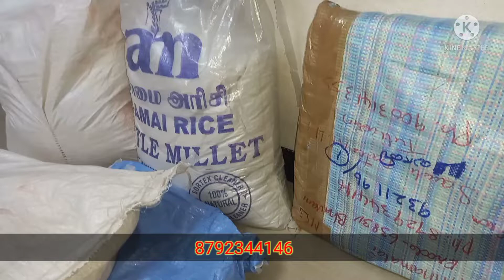சிறுதானியங்கள் மற்றும் பாரம்பரிய அரிசிகள் கிடைக்கும்| Dhakshatha Coffee Company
Online Orders
Hi, I invite you to explore my website for shop.Dhakshatha Coffee Company Below is the link

Dhakshatha Coffee Company

இயற்கை  வழி முறையில் விளைவிக்கப்பட்ட உணவு பொருட்கள் வகைகள் .  ஏ
•  மலை தேன்
• வளர்ப்பு தேன்
•  சின்ன பனங்கற்கண்டு
•  பெரிய பனங்கற்கண்டு
• பனங்கருப்பட்டி
• நாட்டு சர்க்கரை
• நல்லெண்ணெய்
• நல்லெண்ணெய்-கருப்பட்டி
• தேங்காய் எண்ணெய்
கடலென்னை

வெள்ளை அரிசி வகைகள்:-
• தங்கச் சம்பா
• சோனா மசூரி
• கருடன் சம்பா
• கிச்சிலி சம்பா
• வெள்ளைப் பொன்னி
• ஆத்தூர் கிச்சடி சம்பா
•  சேலம் சன்னா
• ராஜமுடிபச்சரிசி
• தூய மல்லி
• சீரக சம்பா புழுங்கல்
• சாதாரணகைக்குத்தல்
• இலுப்பைப்பூ சம்பா புழுங்கல்

சிகப்பு அரிசி வகைகள்:-
• காலா நமக்கு
• கருப்பு கவுனி புழுங்கல்
• கொட்டார சம்பா
• மூங்கில் அரிசி
• சீரக சம்பா பச்சை
• குடவாழை
• குழியடிச்சான்
• அறுபதாம் குருவை
• வாடன் சம்பா
• கேரளா மட்டை
• சிகப்பு அரிசி
• இலுப்பைப்பூ சம்பா பச்சரிசி
• மாப்பிள்ளை சம்பா
• கருங்குருவை
• பூங்கார்
• குள்ளகார்
• காலா நமக்
• நவரா
• கருத்தக்கார்
• சூரக்குறுவை
• காட்டுயானம்
•  பிசினி அரிசி
• மாப்பிள்ளை சம்பா அவல்
• சிகப்பு அவல்
•  வெள்ளை அவல்

சிறுதானியம் தோசை மாவு கிடைக்கும்
• சிறு தானிய நூடுல்ஸ்
• சத்து மாவு
• வரகு அரிசி
• குதிரைவாலி அரிசி
• சாமை அரிசி
• திணை அரிசி
• பனிவரகு
• சிகப்பு சோளம்
• வெள்ளை சோளம்
• வெள்ளை கெள்ளு
• கருப்பு கெள்ளு
• நாட்டுக் கம்பு
• குண்டுகம்பு
• HBகேழ்வரகு
• மக்காச்சோளம்
• குடம் புளி

🏡 அரிசி பயன்கள்...!!!

1. கருப்பு கவுணி அரிசி 😘

மன்னர்கள் சாப்பிட்ட அரிசி. புற்றுநோய் வராது. இன்சுலின் சுரக்கும்.

2. மாப்பிள்ளை சம்பா அரிசி :*

நரம்பு, உடல் வலுவாகும். ஆண்மை கூடும்.

3. பூங்கார் அரிசி :*

சுகப்பிரசவம் ஆகும். தாய்ப்பால் ஊறும்.

4. காட்டுயானம் அரிசி :*

நீரிழிவு, மலச்சிக்கல், புற்று சரியாகும்.

5. கருத்தக்கார் அரிசி :*

மூலம், மலச்சிக்கல் போன்றவை சரியாகும்.

6. காலாநமக் அரிசி :*
புத்தர் சாப்பிட்டது. மூளை, நரம்பு, இரத்தம், சிறுநீரகம் சரியாகும்.

7. மூங்கில் அரிசி 😘

மூட்டுவலி, முழங்கால் வலி சரியாகும்.

8. அறுபதாம் குறுவை அரிசி :*

எலும்பு சரியாகும்.

9.இலுப்பைப்பூ சம்பா அரிசி :*

பக்கவாதத்திற்கு நல்லது. கால்வலி சரியாகும்.

10. தங்கச்சம்பா அரிசி :*

பல், இதயம் வலுவாகும்.

11. கருங்குறுவை அரிசி :*

இழந்த சக்தியை மீட்டுத் தரும். கொடிய நோய்களையும் குணப்படுத்தும்.

12. கருடன் சம்பா அரிசி :*

இரத்தம், உடல், மனம் சுத்தமாகும்.

14. குடை வாழை அரிசி :*

குடல் சுத்தமாகும்.

15. கிச்சிலி சம்பா அரிசி :*

இரும்பு சத்து, சுண்ணாம்பு சத்து அதிகம்.

17.சீரகச் சம்பா அரிசி :*

அழகு தரும். எதிர்ப்பு சத்தி கூடும்.

18. தூய மல்லி அரிசி :*

உள் உறுப்புகள் வலுவாகும்.

19. குழியடிச்சான் அரிசி :*

தாய்ப்பால் ஊறும்.

20.சேலம் சன்னா அரிசி :*

தசை, நரம்பு, எலும்பு வலுவாகும்.

21. பிசினி அரிசி :*

மாதவிடாய், இடுப்பு வலி சரியாகும்.

22. சூரக்குறுவை அரிசி :*

பெருத்த உடல் சிறுத்து அழகு கூடும்.

24. வாடன் சம்பா அரிசி :*

அமைதியான தூக்கம் வரும். அனைத்து வகையான பாரம்பரிய அரிசி கிடைக்கும்.

dhakshatha coffee company

100% pure coffee
Arabian coffee
sukku Malli coffee
green coffee powder
green coffee beans
premium gold tea
hotel blends
jaggery powder
plam sugar
Cashew
badam
badam powder (instant)
pista
dates
dates laddu

ANNAMALAI S